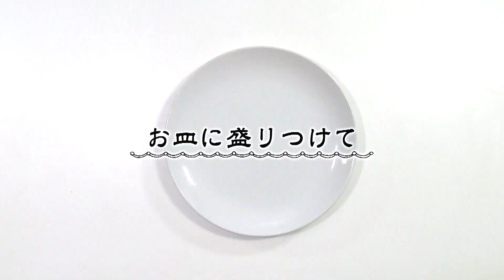佐賀県×蔓餃苑｜有明海餃子「珍魚苑」のワラスボ餃子の作り方【レシピ動画】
エイリアン似の衝撃ビジュアル！味のギャップがたまらない！！ワラスボを使った餃子のレシピを公開。

佐賀県の情報発信による地方創生プロジェクト「サガプライズ！」がお届けするコラボレーション企画。
“餃子の王様”として知られるパラダイス山元さんが運営する会員制餃子レストラン「蔓餃苑（まんぎょえん）」と組んで2017年8、9月に実施した、有明海の珍魚にこだわった珍魚餃子レストラン「珍魚苑（ちんぎょえん）」で大好評だった餃子がご自宅でも楽しめます。

【材料：ワラスボ】
むつごろうと並ぶ有明海の珍魚。目は退化し、うろこもほとんどなくぬるぬるしています。内臓をとって丸ごと干物にして食すことが多いですが、刺身、味噌汁として食べられることも。